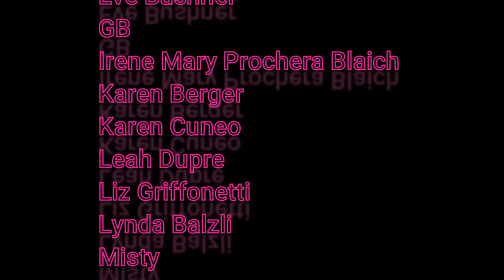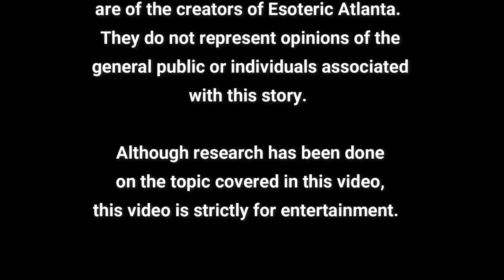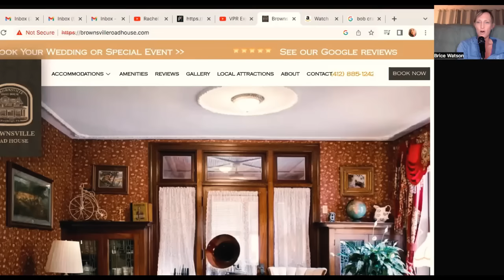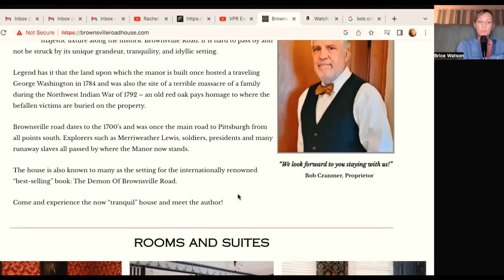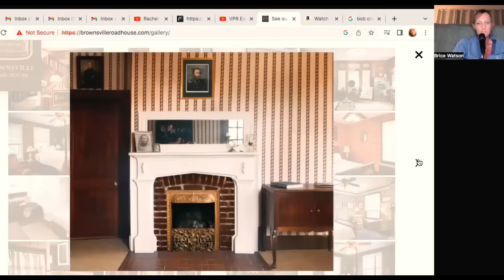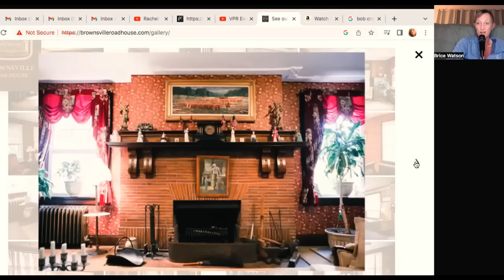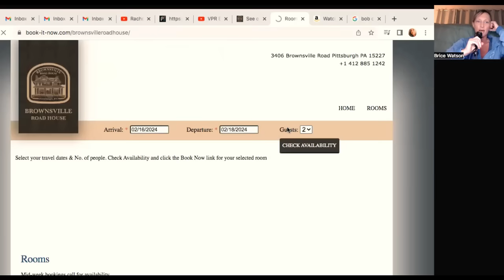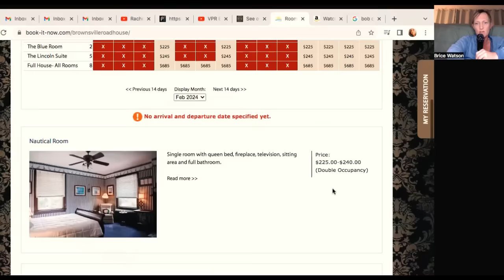There's Something About 3406 Brownsville Rd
Bob Crammer's Book: